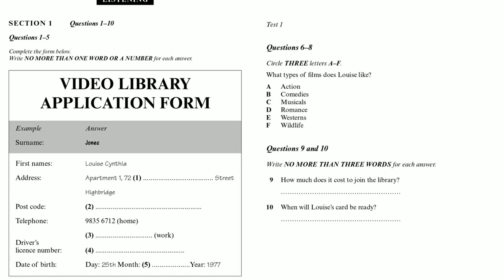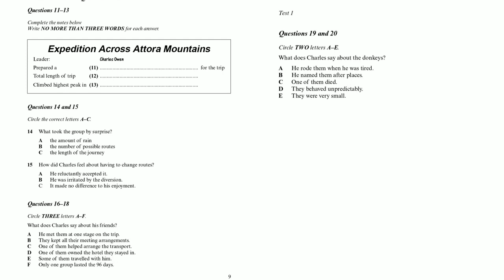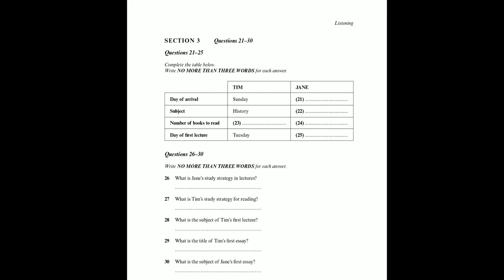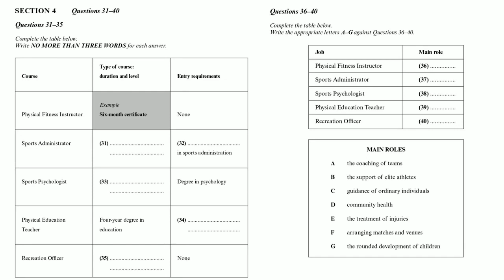Class Test Book Two Test 1